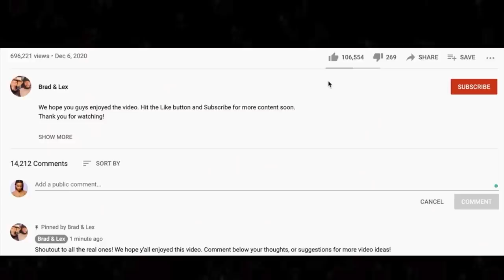*RAW!* 🎵 BLACK SABBATH "SABBATH BLOODY SABBATH" REACTION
Thanks for checking out our Black Sabbath reaction. Sabbath Bloody Sabbath was a popular request during our Metal live stream.

🍼 OUR BABY REGISTRY ⬇